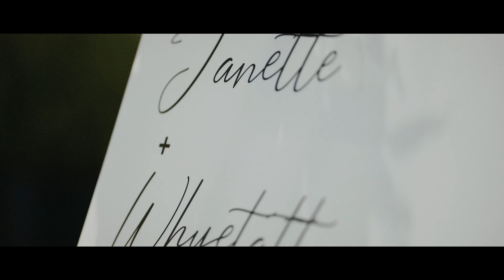Jan and Whyetatt | Highlights